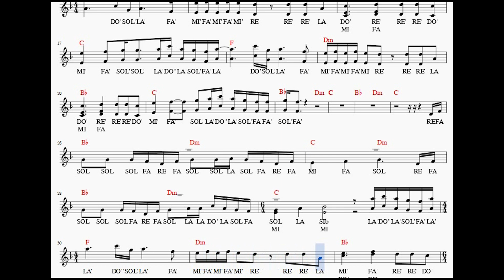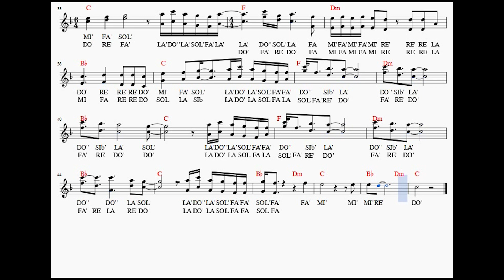Epiphany BTS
"Epiphany - BTS" for practising the recorder or any other instrument you like. For a better experience use headphones or external speakers please. @JoseviDaz